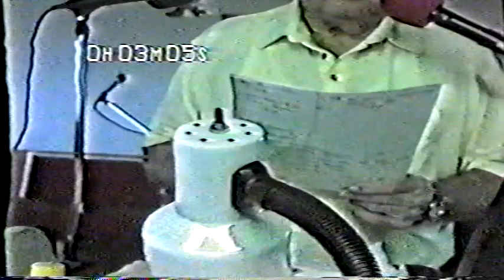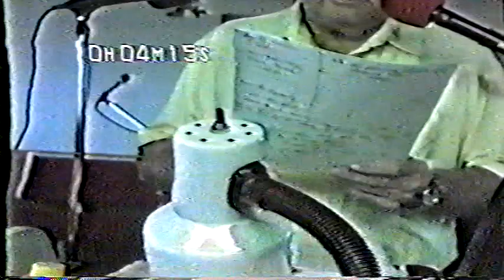GTM-4:"RADIO BROADCASTING OF THE DAYS GONE BY" God's Timing Ministry, PO BOX ESTER,AK 99725(26AUG24)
LOCATION: PERRIS COMMUNITY CHURCH 277 E SAN JACINTO ST PERRIS CA
                                                      HOLINESS PREACHING BROADCAST "1997"
APPRECIATE YAS! LOVE YAS! PRAISING GOD FOR YAS!

                                                                               (VC #4 of 5)

Thank yas for stopping in! We're praying & asking God to bless yas greatly for taking the time to bless us by tuning in w/us today.  Please know that you're always welcome & we're always looking
             forward to your stopping in & w/thumbs👍🏼 up too. We're rejoicefully humbled.  🛐

    Note: These are just video recordings for radio broadcast, so you'll see the view of the ministers
         aren't fully visible. The recording artist was mostly interested in the subjects of broadcast &
         not concerned about the view since no one would be seeing the people anyway...Thank you

DAY4: OPENING .ELDER BARBARA STARR

                                                                                    "GONE"

PRAYER TIME. SIS ELEANOR HIGHTOWER

PRAYER LINE ALERT & ANNOUNCEMENT .ELDER BARBARA STARR

GUEST SPEAKER: .PASTOR BUDDY HIGHTOWER
                                                    (1 COR C 10) (EXODUS C4) (ST JOHN 1:1)
                                                     SERMON: "THE WORD THE PASSOVER"

                                                                 💖LOVE FROM: GTM OF ALASKA💖
                          PRESENTED TO: OUR FAMILY & ALL OF OUR GOD'S FAITHFUL VIEWERS
                                               FROM- Revivalists Mel & HVive-Your Christian Family

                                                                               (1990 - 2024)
🎤✝GTM COMMEMORATING 34 YRS IN MINISTRY✝🎤